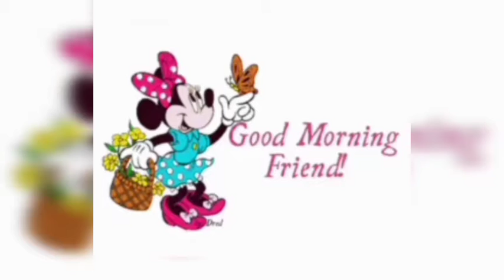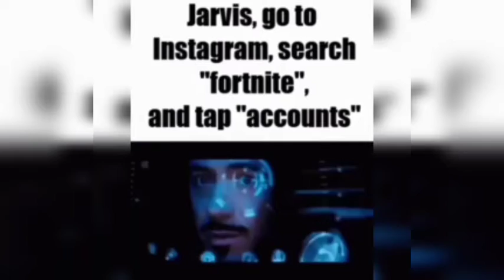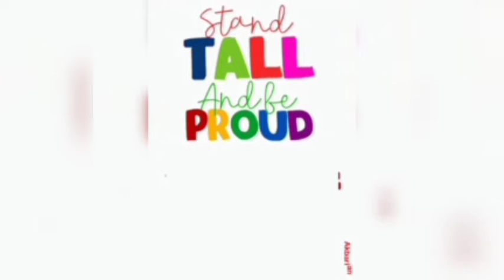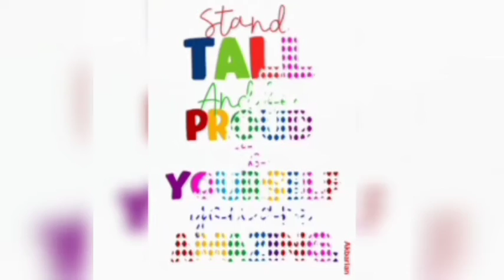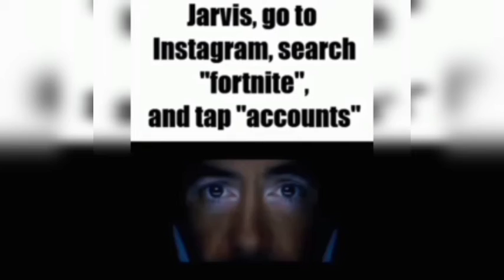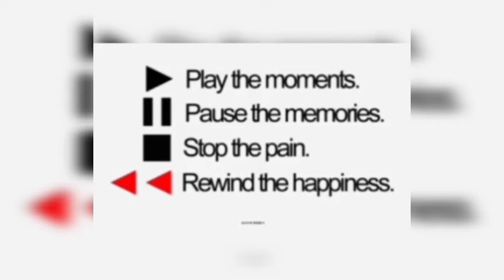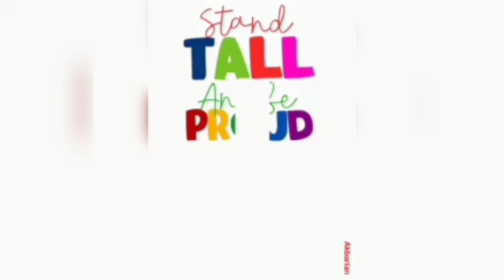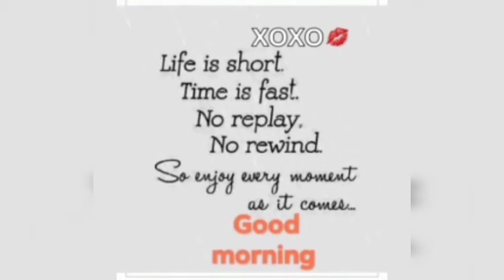videos Family story.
Shivam academy.
Library.